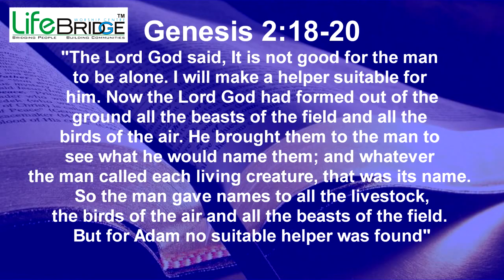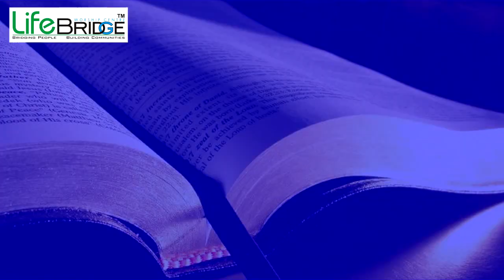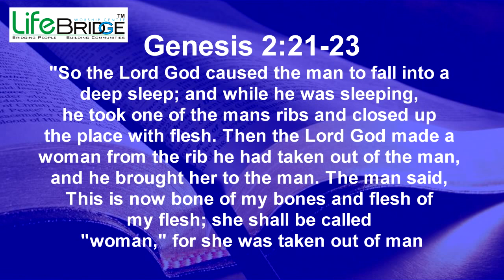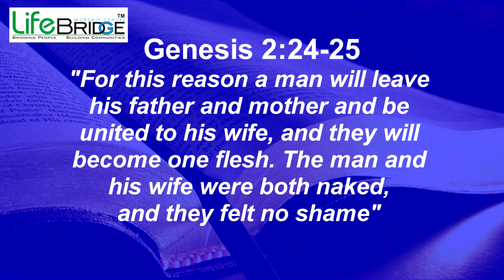Making Marriage Work: Home Makeover (Part - 3) | Pastor James Chacko, Ph.D.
Sermon # 3 of teaching series titled, "Home Makeover" from LifeBridge, Chandigarh, India.

james chacko spiritual home christian marriage christian marriage advice making marriage work